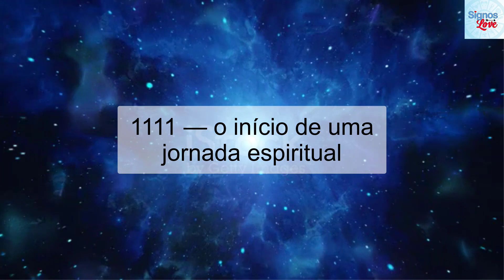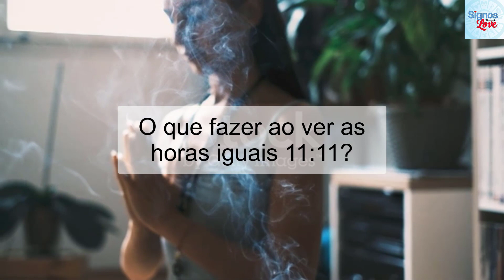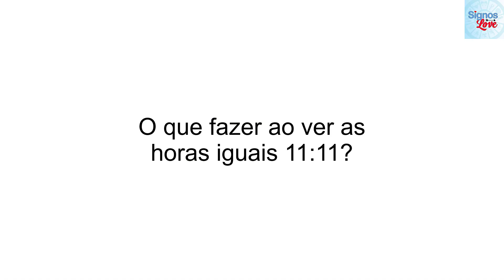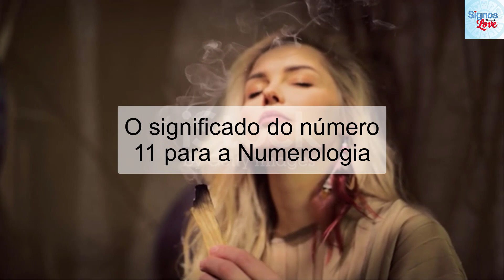🔴 Significado ANJO 1111, 11:11 Significado AMOR, Espiritual, Lei da Atração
Qual o Significado do Número 11:11?

Qual o significado do anjo número 11:11 espiritualmente?
Por que fico vendo o número 11 11?
O que o número 11 11 significa no amor ou nos relacionamentos?
O que o 11:11 diz sobre minha carreira ou minhas finanças?
O que devo fazer quando vir o número 11:11?
Simbolismo do 11:11 na numerologia.

Está tentando descobrir o que o número 11:11 quer dizer para você?
Talvez você tenha acordado, olhado de canto de olho para o relógio e viu que ele tinha passado um pouco da meia-noite. Depois, pode ter olhado o celular na hora do almoço e viu 11:11 de novo.

Se você está vendo 11 11 por todos os lugares, pode achar que o universo está tentando mandar uma mensagem especial para você. Pode até estar curioso achando que o 11:11 é alguma dica sobre sua vida profissional ou amorosa.

Aqui, nós vamos mostrar o significado do anjo número 11:11 para esclarecer tudo.

Coisas que você deve saber
No geral, o significado do 11 11 é proteção no seu caminho e um convite para continuar confiando na sua jornada.
Na espiritualidade, o 11:11 indica que você está sendo observado e protegido.

No amor, o significado do 11:11 é que um período de calma está por vir. Ele convida você a manter-se aberto para a possibilidade de sua alma gêmea estar por aí, até mesmo na forma de um velho amigo.

Na carreira, o 11 11 dá apoio ao próximo passo que você vai dar na sua vida profissional, principalmente na forma de monetizar seus talentos.

O anjo número 11 11 anuncia que você está protegido pelos anjos da guarda. Se você tem pedido o apoio e a sabedoria divina ou um período de crescimento espiritual, então o 11:11 é um sinal dos seus anjos da guarda. O 11:11 é a forma deles de dizer que querem guiar você em uma jornada de autodesenvolvimento.
Esses mentores supernaturais vão cuidar de você e garantir que você siga no caminho certo para se tornar a sua melhor versão.
O anjo número 11 11 é associado com harmonia e serenidade. O objetivo dele é acalmar seu coração e a sua alma.
Na bíblia, o 11 é considerado um número divino e perfeito. O 11 representa uma nova jornada em prol da cura e iluminação total.

horas iguais significado espiritual 11:11,
horas iguais 11:11,
horas iguais 11:11 espiritualidade,
horas iguais 11:11 significado amor,
horas iguais 11:11,
significado horas iguais,
significado das horas iguais 11:11 no amor,
horas iguais 11:11 no amor,
11:11 significado horas iguais,
horas iguais no amor,
horas iguais 11:11 anjos,
11:11 significado espiritual,
11:11 significado lei da atração,
horas iguais significado,
11:11 hora,